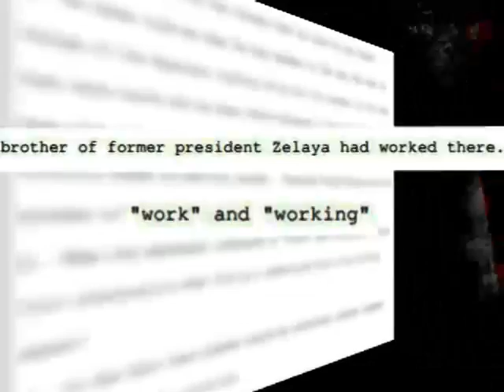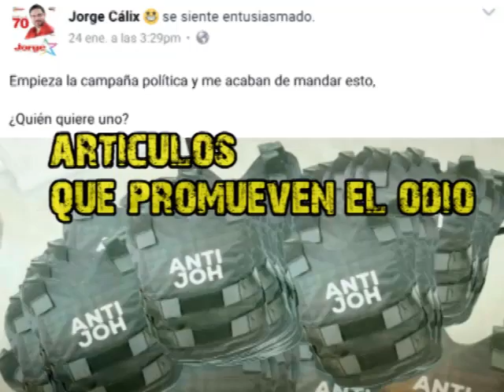Jorge Calix de Libre narcotráfico financió su campaña política